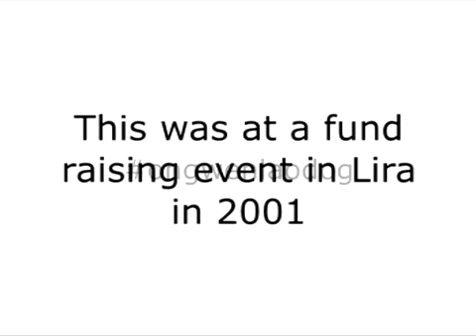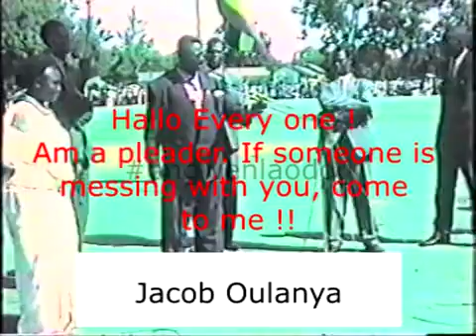This is What Jacob Oulanya Told the People of Lira in 2001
Jacob Oulanya is dead now. The news about Oulanya's death has saddened the people of Uganda. In 2001 he visited Lira to attend a fund raising event organized by the Member of parliament of Lira Municipality at that time Cecilia Ogwal. He made a short introduction that made people laugh.